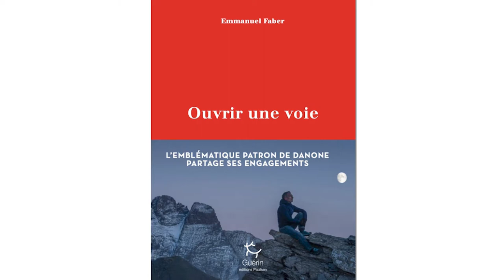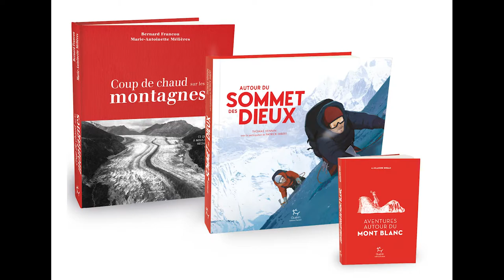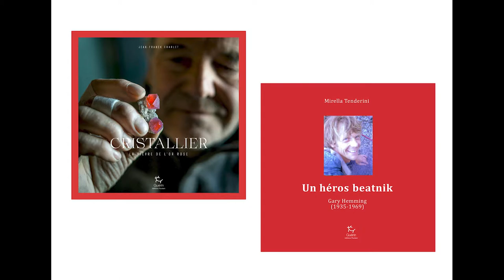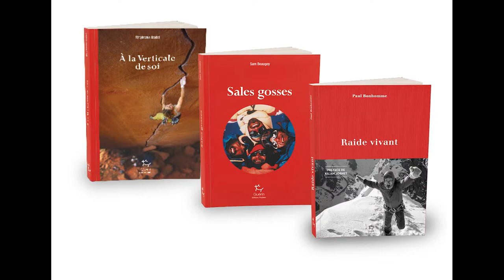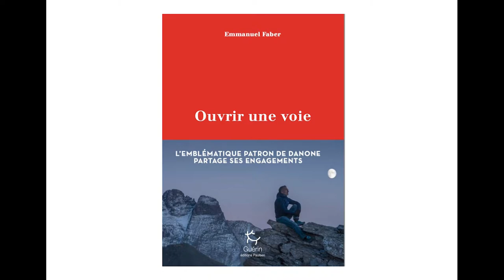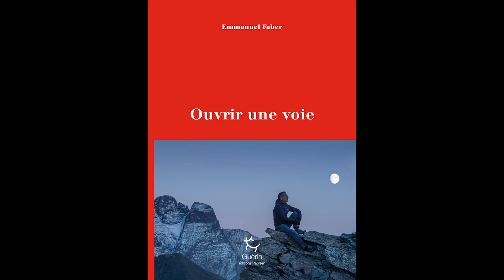Soirée rencontre autour du livre de Emmanuel Faber : Ouvrir une voie à Chamonix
Soirée rencontre au Majestic à Chamonix
du samedi 26 février 2022
autour du livre : ouvrir une voie
de Emmanuel Faber

en partenariat avec la mairie de Chamonix & la Petite Université

Merci à notre partenaire TvMountain pour l'enregistrement de cette soirée